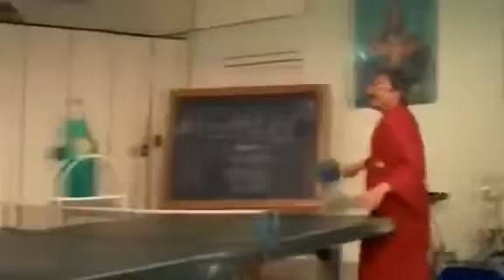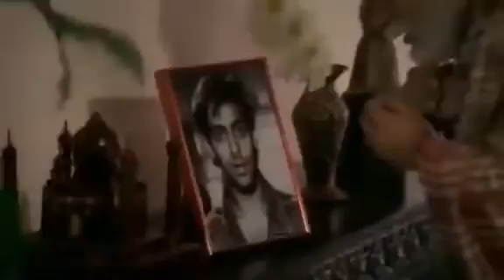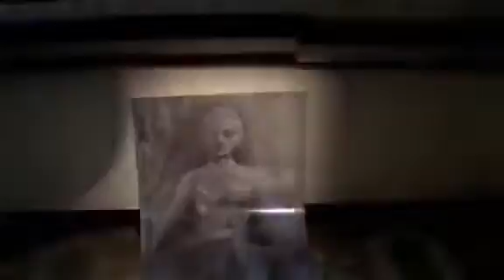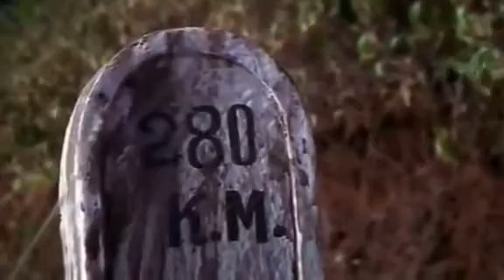Salman Khan Movie Suryavanshi 1992360PTrim